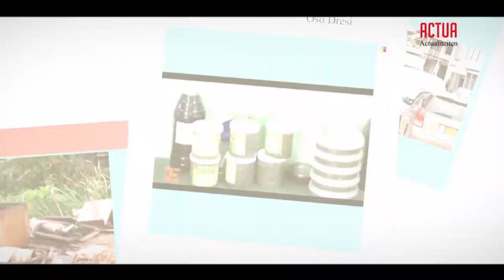ACTUA AFL 2 (ITEM 1): JUTTA SOEKARNSING, WOORDVOERDER COMM VOORLICHTING VERKIEZINGEN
De onderwerpen in aflevering 2 zijn;
- Organisatie rond verkiezingen mei 2020
- Wereld gezondheidsdag